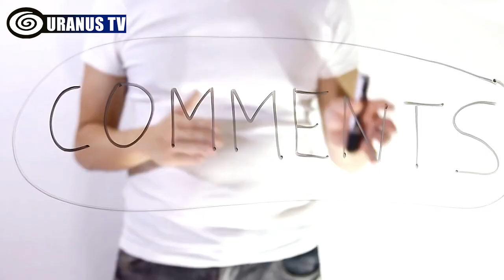10 Animals With Incredible Superpowers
Discover the Astonishing SuperPowers of 10 Animals

- Which animals have superpowers?
- What are the top 10 animals with superpowers?
- What are the Astonishing SuperPowers of 10 Animals?
- What are the 10 animals with incredible superpowers?
- Which animals have incredible superpowers?

0:00 Introduction

0:41 10. Froghopper – (Super-jump)

Adult froghoppers display an extraordinary ability to leap from one plant to another. When a froghopper jumps, it can accelerate at a rate of 4,000 m/s^2 over a distance of 2mm, resulting in an acceleration of over 400 times the force of gravity. Moreover, they are capable of jumping up to 100 times their own body length.

1:18 9. Peregrine Falcon – (Superspeed)

Peregrine falcons are among the most widespread bird species globally, with a body length ranging from 34 to 58 cm and a wingspan spanning 74 to 120 cm. These falcons have a diet consisting of small to medium-sized birds. They are highly respected in falconry circles for their impressive hunting prowess and trainability.

1:56 8. Mimic Octopus – (Shapeshifting)

This particular species of octopus possesses the remarkable ability to imitate various animal species by adjusting its skin color and altering its body shape, as indicated by its name. While mimicry is a commonly observed survival strategy in nature, this octopus takes mimicry to another level.

2:30 7. The Electric Eel – (Electric Shocks)

This fascinating creature possesses three pairs of abdominal organs, constituting 80 percent of its total body, responsible for producing electricity. This unique adaptation allows the electric eel to actually generate two types of electric organ discharge: high voltage and low voltage. When the eel detects prey, its brain sends a signal through the nervous system to the electrolytes. This signal opens the ion channels, enabling the flow of sodium and temporarily reversing the polarity.

3:13 6. Dung Beetle – (Super-Strength)

Dung beetles are fascinating creatures with unique abilities. They rely on the polarization pattern of moonlight for navigation, making them the only known animals, besides humans, that can orient themselves using clusters of bright stars or the Milky Way. Essentially, they navigate with the assistance of the galaxy. However, they have also earned their place on this list due to their exceptional strength, as they can pull objects weighing 1,141 times more than their own body weight. This makes them the strongest animals on Earth.

4:00 5. Tardigrade – (Indestructibility)

These micro-animals are incredibly resilient, almost indestructible. They can survive in the harshest conditions, from freezing temperatures of -272 degrees Celsius to scorching heat of 150 degrees Celsius. They withstand extreme pressures, ionizing radiation 100 times lethal to humans, and even the vacuum of space.

4:37 4. The Platypus – (Electro-location)

The peculiar appearance of the platypus led many to believe it was a hoax for a considerable period of time. However, these remarkable creatures possess even more extraordinary traits than initially assumed. One such feature is their ability to detect the electric fields generated by muscular contractions.

5:15 3. Mantis Shrimp – (Supervision)

Mantis shrimp's most remarkable feature lies within their eyes, which are believed to house one of the most intricate visual systems ever observed. These eyes contain an impressive array of 16 different types of color-receptive cones, in stark contrast to the mere three found in humans. Not only can mantis shrimp detect ultraviolet light, but they can also distinguish between various frequency bands.

5:47 2. The Axolotl – (Superhealing)

This extraordinary creature possesses an unparalleled capability to regenerate entire lost appendages and vital structures within a matter of months. Axolotls can regrow limbs, tails, and even internal organs. Remarkably, they have been observed restoring damaged sections of their own brains.

6:24 1. Jellyfish – (Immortality)

Jellyfish have been roaming the oceans for a staggering duration of over 700 million years, making them the oldest multi-organ animals in existence. Their bodies are mostly transparent to human eyes, with water comprising 95 to 98 percent of their composition. However, the most exceptional characteristic of these mesmerizing deep-sea creatures is their potential immortality.

7:01 Outro